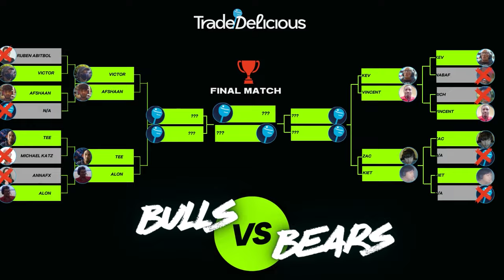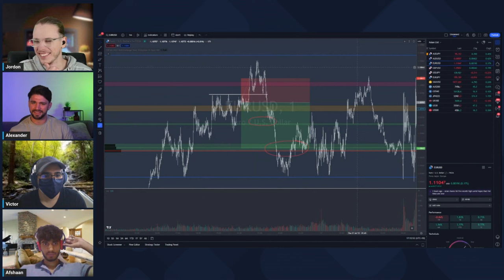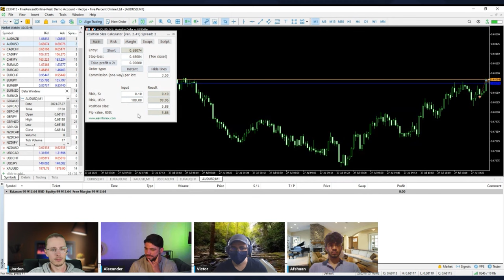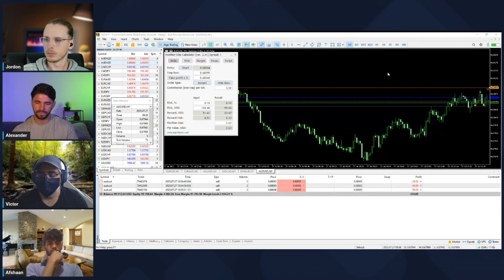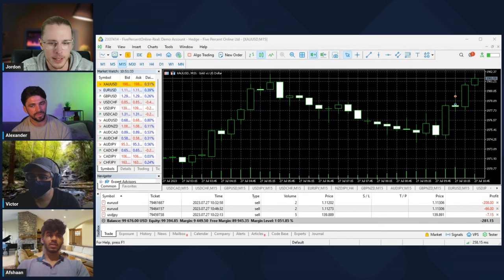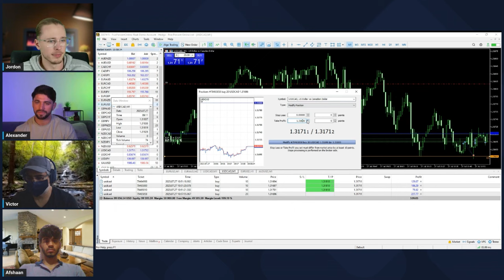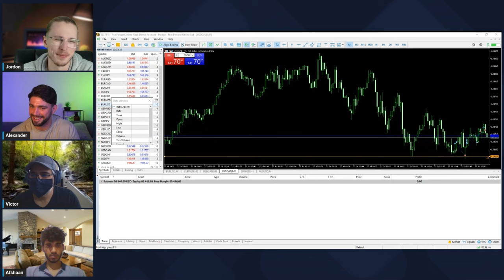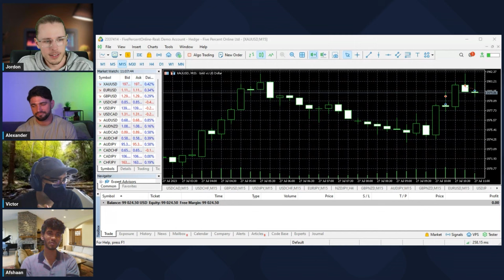Trader's Calm Under Pressure Shines! Bulls vs Bears Ep.6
Welcome to the first Quarter Finals episode of 'Bulls Vs Bears', the exciting trading show where two traders duel in an exhilarating, 60-minute market showdown.

In this episode, Victor and Afshan, will give you a taste of what's to come. Watch as they go head-to-head, demonstrating the tension, tactics, and thrills that will unfold week after week when we bring seasoned traders into this arena.

'Bulls Vs Bears' isn't just a trading contest. It's a deep dive into the strategies, psychological maneuvers, and quick-fire decision-making that characterize the world of high-stakes trading. Whether you're an experienced investor, a trading novice, or simply fascinated by the pace and stakes of the financial markets, 'Bulls Vs Bears' is a must-watch.

In each full episode, you'll see real-time trades, hear in-depth analysis, and get a front-row seat to the white-knuckle ride in the trading world.

We're about to embark on a thrilling journey where fortunes can swing in an instant.

Are you ready to enter the trading arena? It's time to pick a side: Are you with Victor or Afshaan?

Don't miss out on any of our exciting content and updates!

👉 Forex or Indices trader looking to get funded?
👉 Stock trader wanting more buying power?